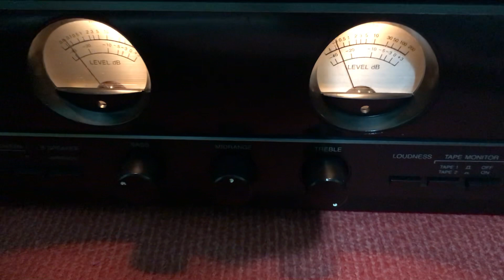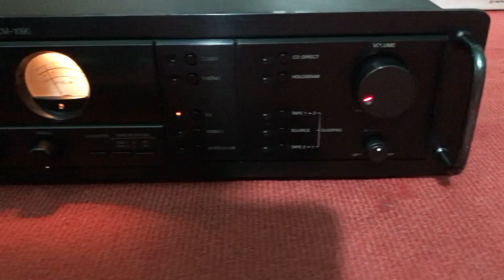Toét gửi bác kh thanh hoá ủng hộ thanhkys